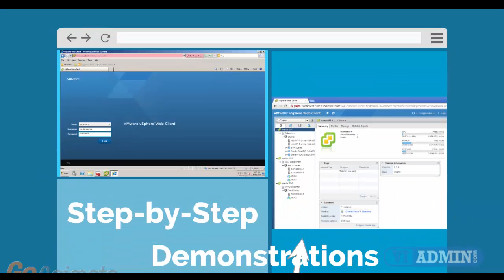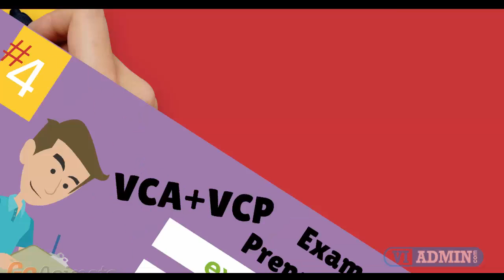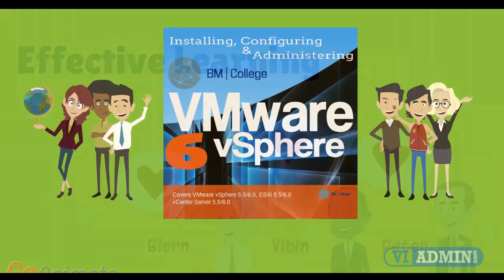VMware training Athens Greece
For those of you located in Athens Greece and looking to become VMware Certified Professional, in this video we'll provide you with an overview of what our online VMware classes look like and you will be able to clearly understand the specifics of what you receive when registering for the ”Installing, Configuring and Administering VMware vSphere” class.

Athens, Αθήνα, Postal code 10x xx, 11x xx, 120 xx, Area code(s) 21
ISO 3166 code GR-I